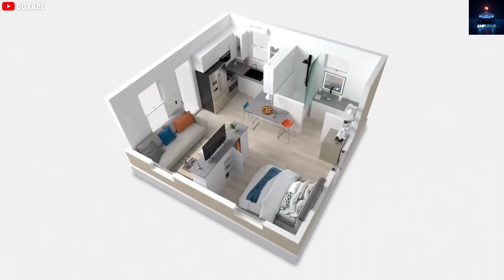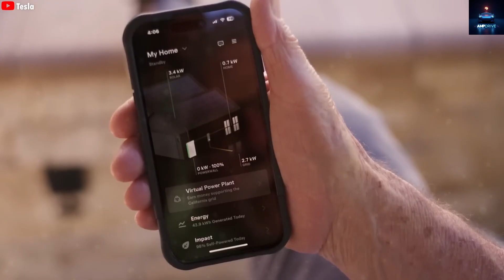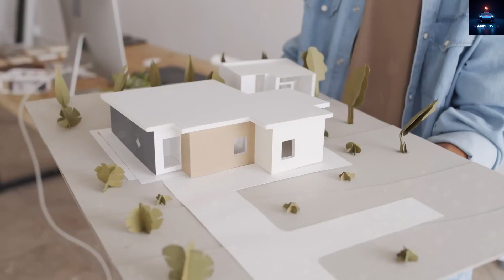Tesla’s $7,999 Tiny Home Is Here — Solar Roof, AI Tech, Powerwall & Complete Off-Grid Freedom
Discover how Elon Musk and Tesla are redefining affordable, sustainable housing with the brand-new Tesla Tiny House — priced at $7,999 for 250 sq ft living space. This video dives into every major detail: structure, technology, transport, expansion, and whether this could shift the housing crisis forever.

Inside, you'll see how Tesla builds tiny homes with high-grade steel, concrete panels, insulation, robotic production, and solar-roof plus Powerwall energy systems. We explore how the house is delivered, unfolded from a compact module, set up in just a few hours, and integrates water recycling, smart system controls, even off-grid potential. It also covers the different versions: the basic minimalist base model vs upgraded tiers with appliances, more space, luxury finishes, and advanced features like Starlink internet and air filtration.

With global land & housing costs rising, Tesla's innovation may offer a sustainable, affordable alternative. Could owning a tiny home become the new norm? Join us as we break down the tech, the price, and what it means for our future.

What would you add to your Tesla Tiny House?

Timestamps:
00:00 – Intro: Tesla tiny house shocker
01:30 – Price & Base Model $7,999
03:00 – Structure: steel, panels, insulation
05:30 – Tech: solar roof, Powerwall, AI systems
08:00 – Expansion & Upgrades (luxury tiers)
10:30 – Societal Impact: housing crisis & future